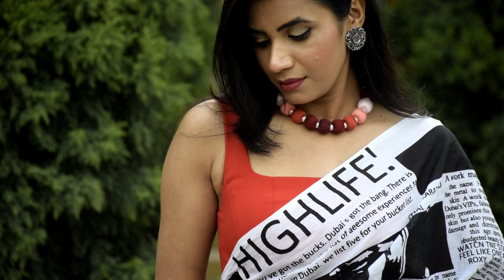Saree Fashion Challenge | Saree With Crop Tops | Saree For Teenagers Aanchal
Styling Saree With Crop Tops | Fashion Challenge |  Aanchal

For PR / Collaborations Drop me a mail:
saree for teenagers
saree with crop top
saree for girls
farewell sare looks
saree for unmarried girls
saree looks for married girls
saree challenge
fashion challenge
single vs unmarried fashion challenge